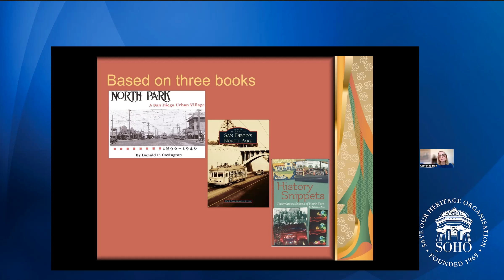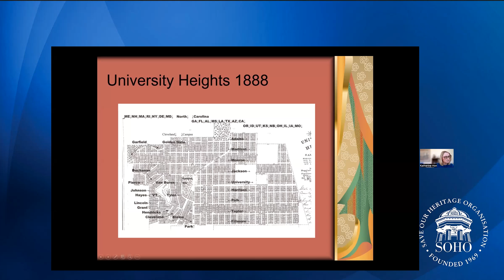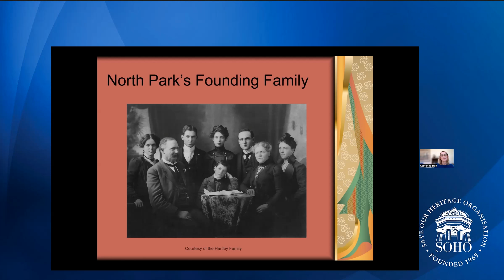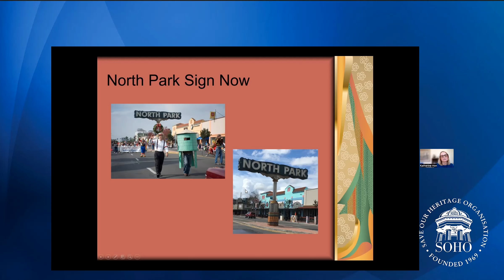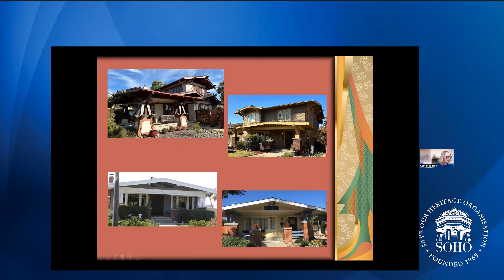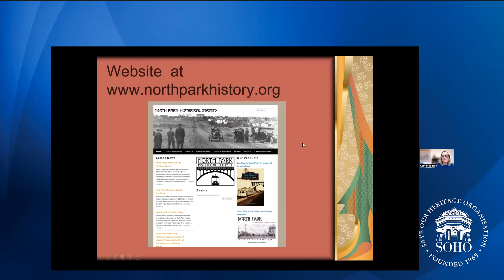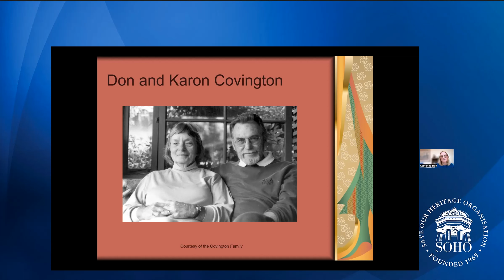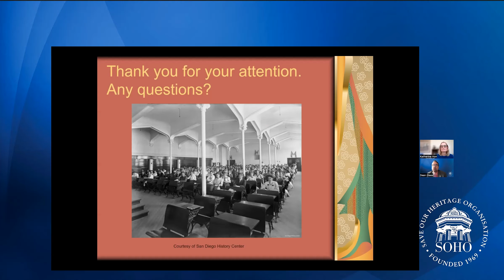Penning the Past: North Park with Katherine Hon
Penning the Past: Insights into San Diego's Historic Neighborhoods and Architecture

Learn about the unique character of San Diego's historic neighborhoods through the eyes of impassioned writers and historians. Brought to life by esteemed local authors, Penning the Past is an enriching exploration of San Diego's architectural legacy and historical tapestry.

We hope this program provides you with a better understanding of San Diego’s architectural and cultural past and cultivates appreciation for the rich heritage that defines the City’s historic places and neighborhoods.

SOHOsandiego.org